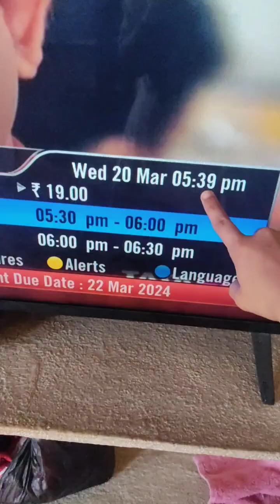my vlog happy ପଖାଳ ଦିବସ 2024 odiafood odiarecipe pakhaladibasa #‎@pujaswain8422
happy ପଖାଳ ଦିବସ odiafood odiarecipe pakhaladibasa #‎@pujaswain8422